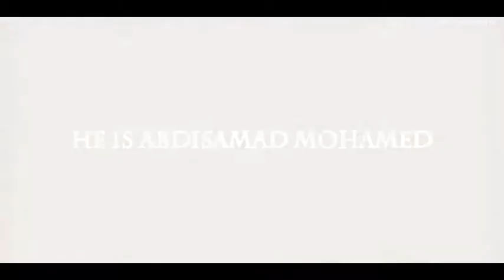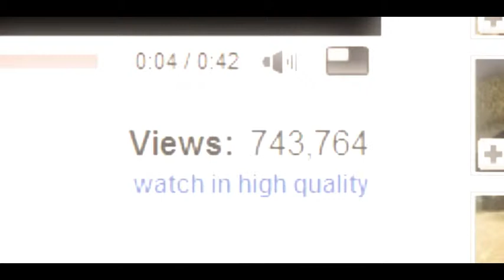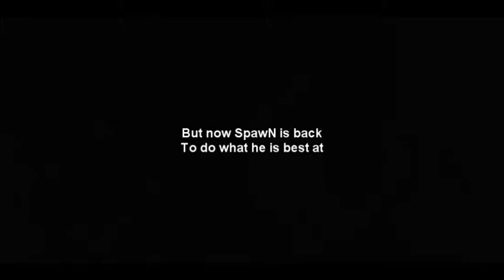[CS] SpawN Living Legend - by s0nkite (2008)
Starring: Abdisamad "SpawN" Mohamed

Demo Help: Ripicies, Zoraton, Tanner
Thanks to: Spawn, Ripicies, Clutch, Ghost, Slize, Tanner

video info: 1100x600p,codec wmv,29,7 fps,9:50 lenght,sound mp3 256k